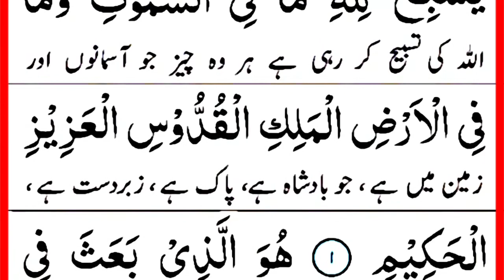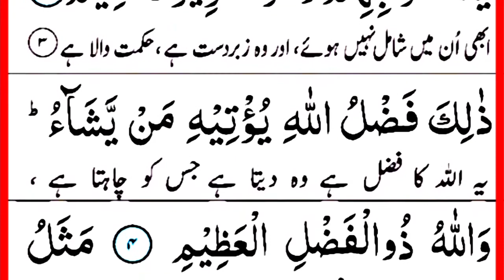Surah Al Jumu'ah Beautiful Recitation | Word By Word Quran Tilawat | Hafiz Usama Ali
Dosto is video me Maine Apko surah Al Jumuah padhaya hai Ummeed hai Apko video Pasand aye hugi.